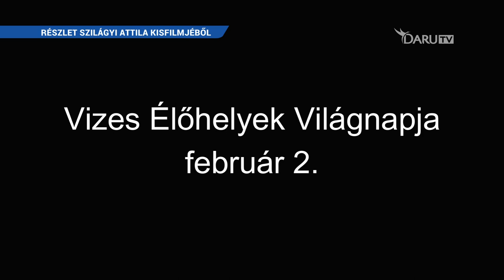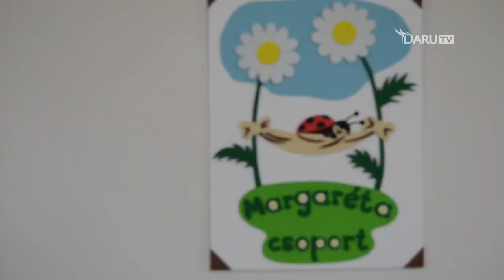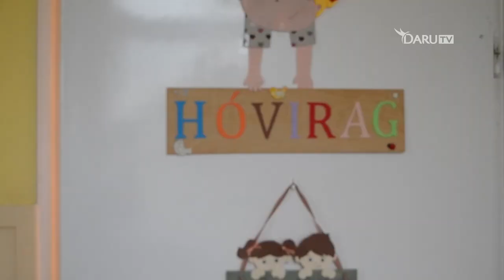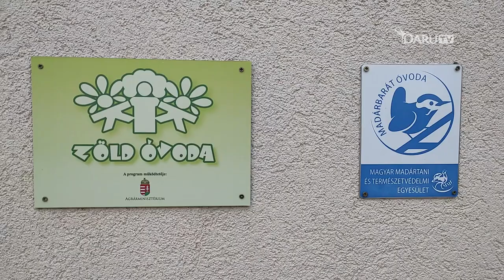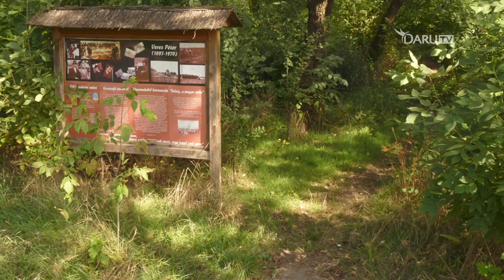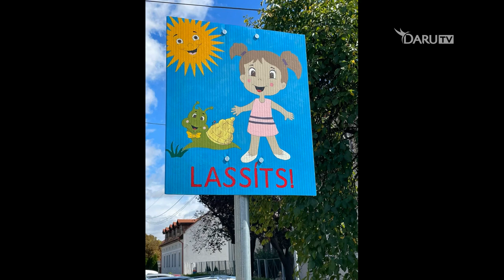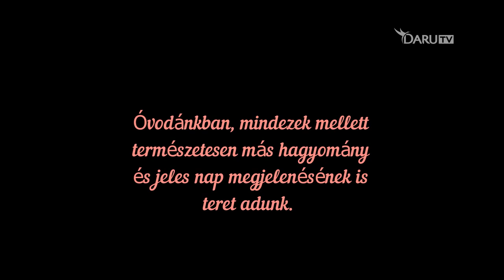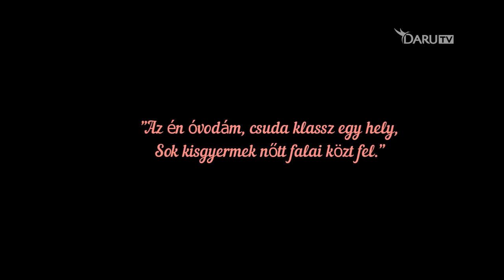2022. 02. 18. Hír7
Mai hírműsorunk tartalmából röviden:

Testületi összefoglaló
Soós Imrére emlékeztünk
Veszélyben a vizes élőhelyek
Éjszakai szaunaszeánsz